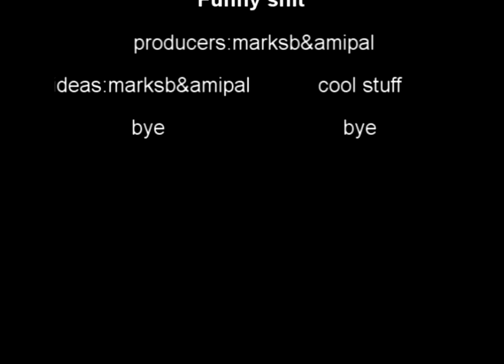cs norsk video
ha ha ha.. liten "machinima" som jeg og amund9966 på steam
laget denne bare på kødd xD

min steam:markyzzzzz